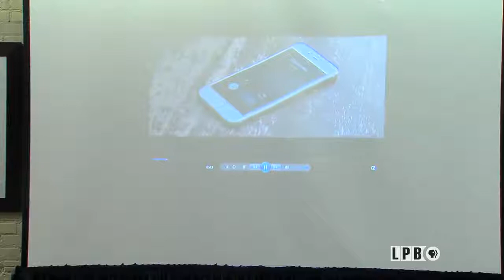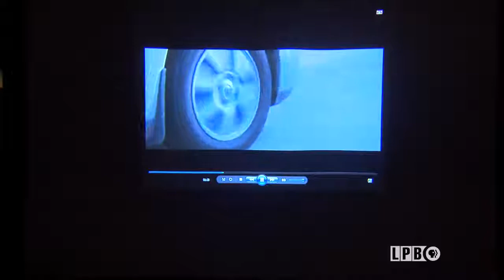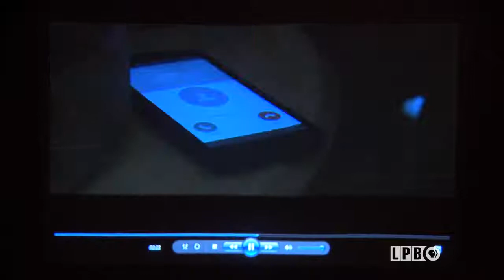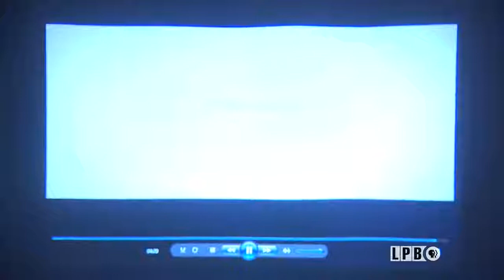Press Club - 09/18/17 - DCFS Secretary Marketa Walters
Marketa Walters, secretary of the Louisiana Department of Children and Family Services, spoke to the Press Club. Walters discussed workforce development and a new grant for the department.